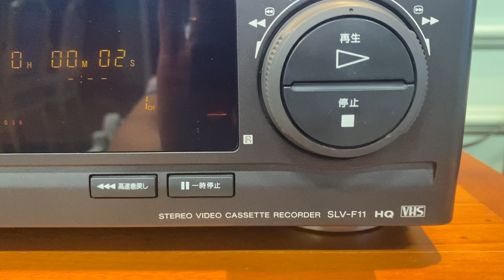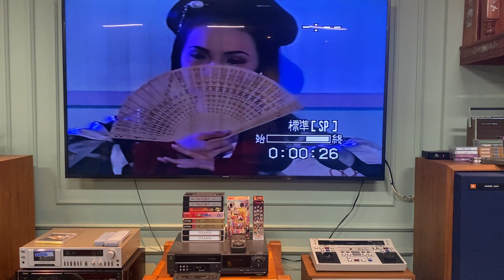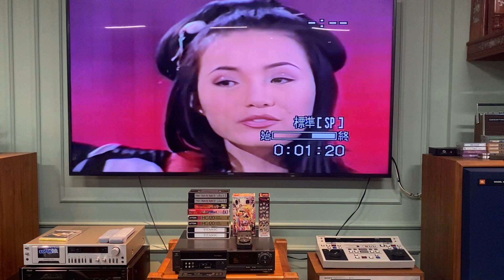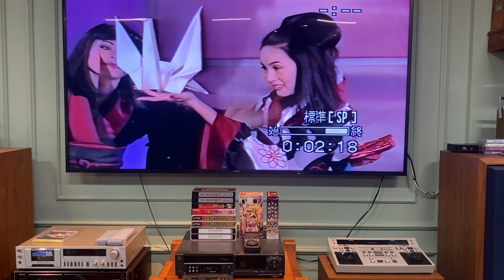VHS SONY SLV F11 Mới Cứng, Âm Hay, Hình Đẹp, Khiển Zin (LH: 0916950595)